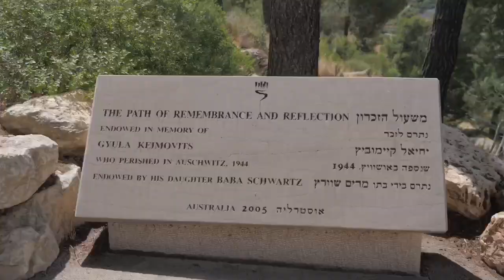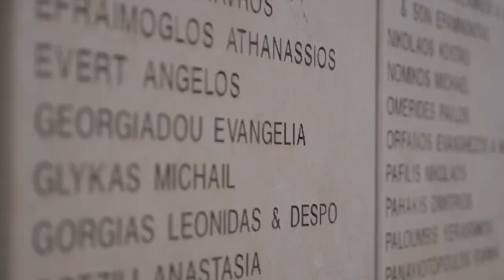newsbomb.gr: Ο Μητσοτάκης στο μνημείο του Ολοκαυτώματος